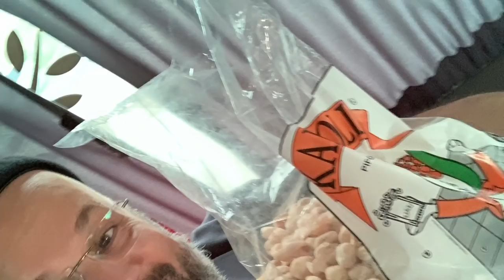A DESCOBERTA | Vlog: Loco De Bueno #6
➡ Venha conhecer a gente, saber mais de nossas histórias, do nosso dia a dia, esse é o Vlog ''LOCO DE BUENO!

📌(TAGS)
cesar oliveira e rogerio melo, vlog, loco de bueno